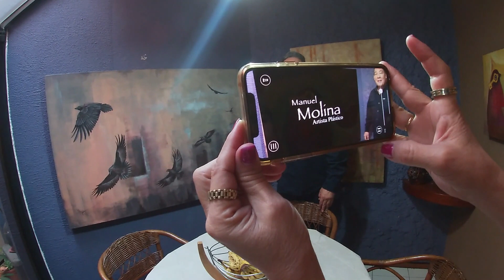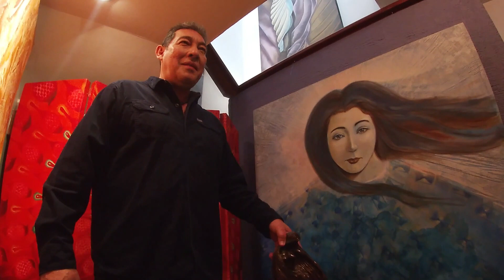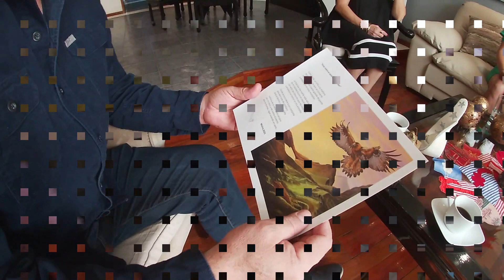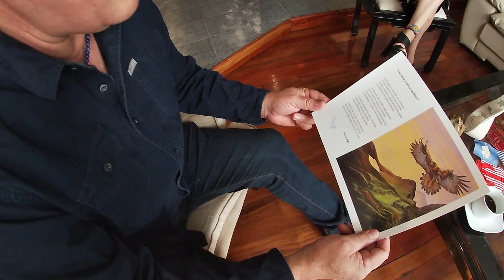MANUEL MOLINA ¡GRAN ARTISTA PLASTICO OAXAQUEÑO!